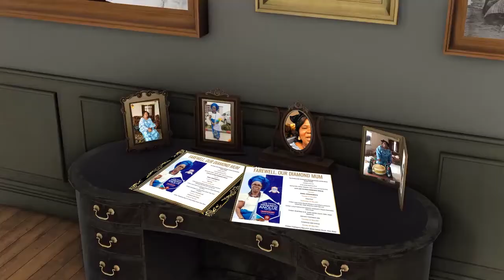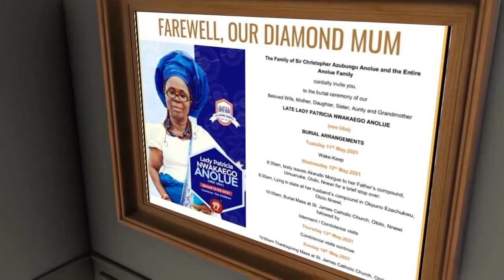Anolue burial iv